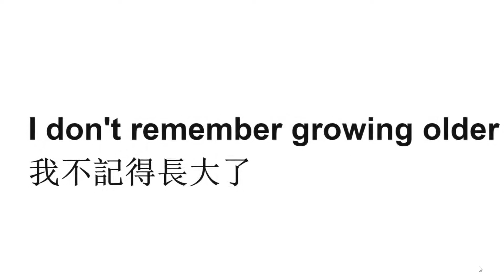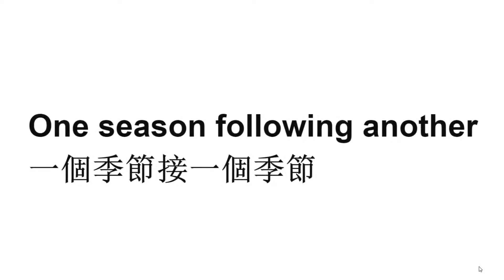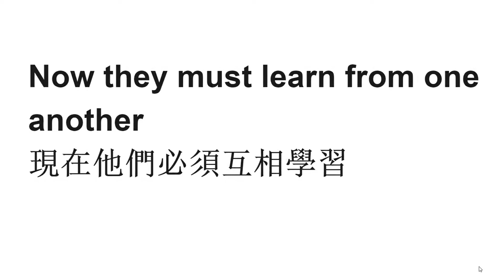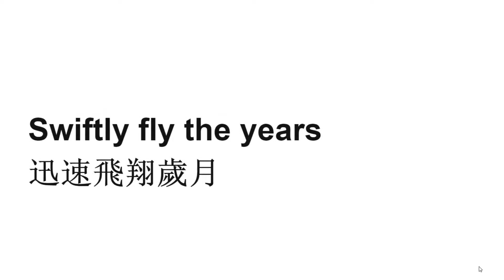🎤【聽歌詞學英文】《日出日落》 Sunrise, Sunset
Sunrise, Sunset 《日出日落》

Is this the little girl I carried? 這是我背著的小女孩嗎？
Is this the little boy at play? 這是在玩耍的小男孩嗎？

I don't remember growing older 我不記得長大了
When did they? 他們什麼時候來的？

When did she get to be a beauty? 她什麼時候成為美女？
When did he get to be so tall? 他什麼時候變得這麼高？

Wasn't it yesterday 昨天不是嗎
When they were small? 當他們很小的時候？

Swiftly flow the days 迅速流動的日子
Seedlings turn overnight to sunflowers 幼苗在一夜之間變成向日葵
Blossoming even as we gaze 凝視時綻放

Swiftly fly the years 迅速飛翔歲月
One season following another 一個季節接一個季節
Laden with happiness and tears 滿載著幸福和眼淚

What words of wisdom can I give them? 我能給他們什麼智慧的話？
How can I help to ease their way? 我該如何幫助他們放鬆？

Now they must learn from one another 現在他們必須互相學習
Day by day 日復一日

They look so natural together 他們在一起看起來很自然

Just like two newlyweds should be 就像兩個新婚夫婦一樣

Is there a canopy in store for me? 我的商店有遮篷嗎？